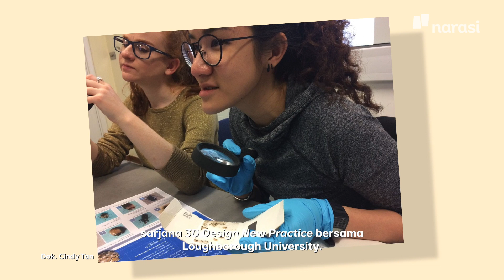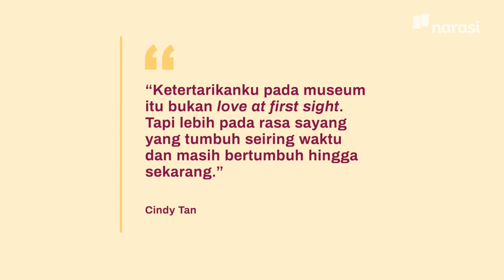Behind The Screen: Life at the Museum | WMN by Narasi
Pernah kepikiran enggak buat kerja di museum? Ngapain aja, sih? Jujur yang kebayang film “Night at the Museum”-nya Ben Stiller. Nah, Behind The Screen episode perdana ini akan cari tahu kegiatan Cindy Tan yang sehari-hari bekerja sebagai Exhibition Designer sekaligus Head of Facilities and Operational Planning Museum MACAN.

Siapa nih yang mau ke museum? Museum MACAN akan bagi-bagi giveaway untuk tiga (3) pemenang berupa dua (2) tiket gratis Museum MACAN dan satu (1) free membership selama satu tahun bagi kalian yang berdomisili di Jabodetabek.

Caranya: Pastikan kamu sudah follow Instagram @wmnbynarasi. Jawab pertanyaan di kolom komentar IGTV “Life at the Museum”. Ditunggu sampai Senin, 31 Mei 2021, ya! Pemenang diumumkan pada Rabu, 2 Juni 2021 di Instagram @wmnbynarasi.

(Narasi)